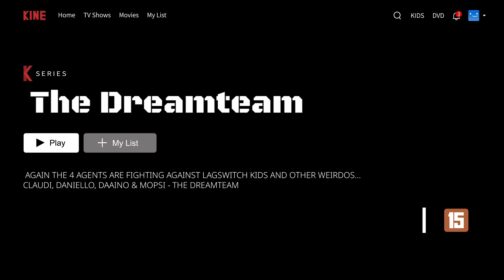KIDS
Darkzone as usual...